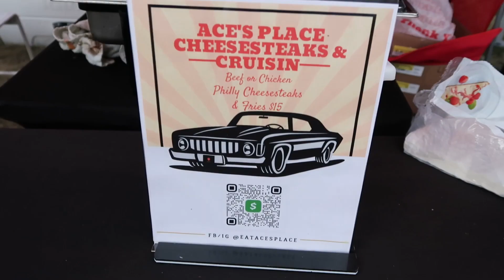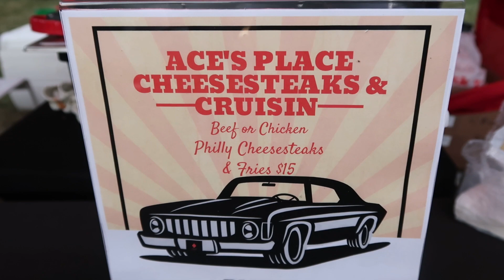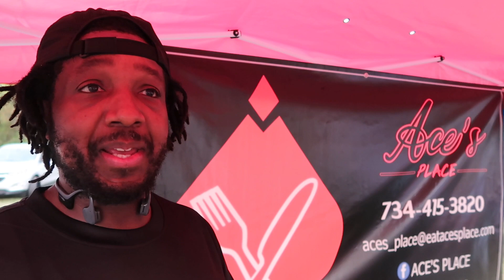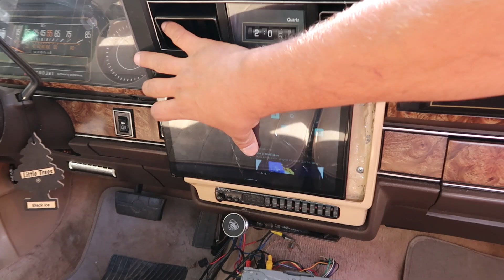Woodward Dream Cruise 2022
The Woodward Dream Cruise Is An Automotive Event Held Annually On The Third Saturday Of Every August In Metro Detroit Along Woodward Avenue.